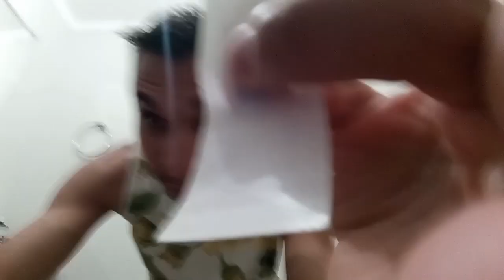MACHUQUEI MINHA PERNA JOGANDO BOLA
INSTA MAXWELL OLIVEIRA 1010